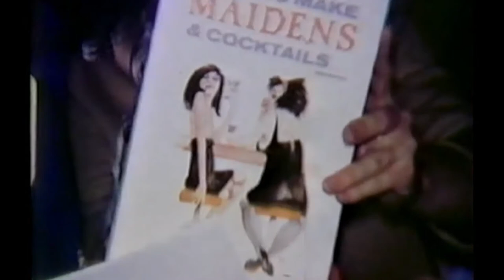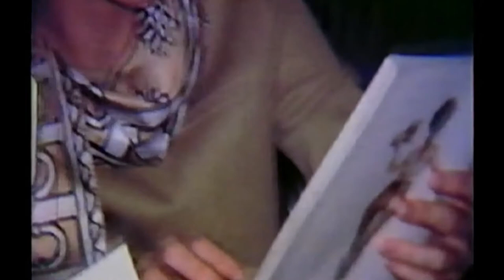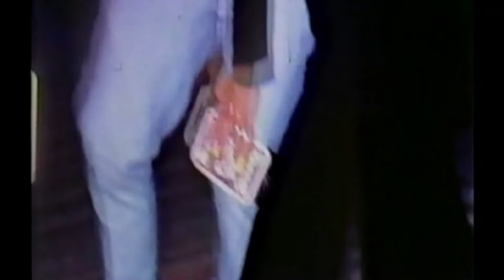FOS Phil and Marsha pool party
Phil & Marsha's Pool Party Circa late Sixties